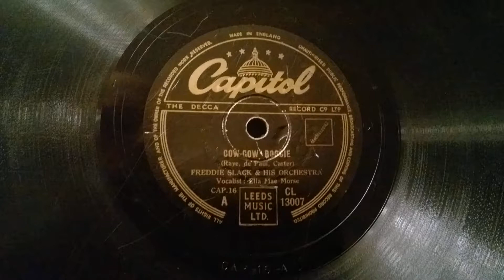Freddie Slack & Ella Mae Morse - Cow Cow Boogie - Capitol 78rpm - HMV 102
I will re-record this on the 157 for comparison , it's a great disc and deserves a clearer copy :)